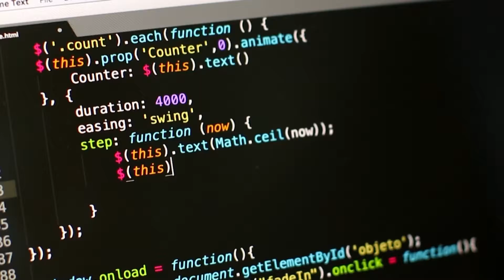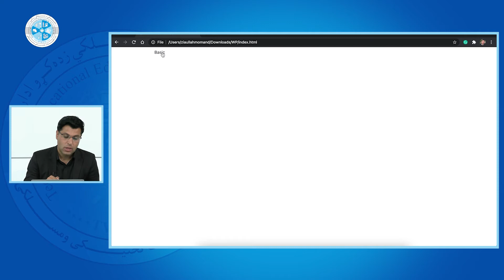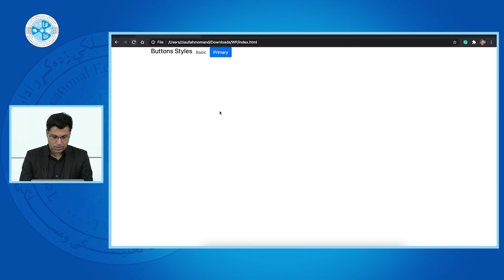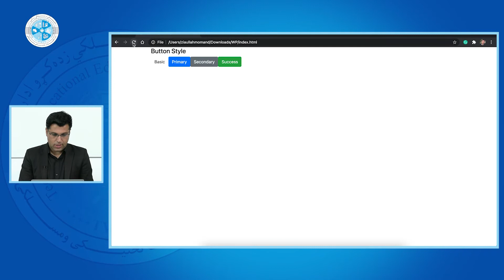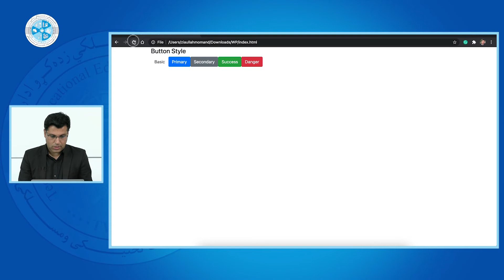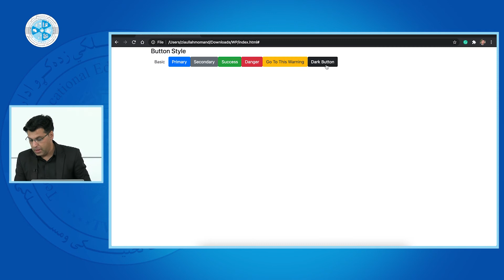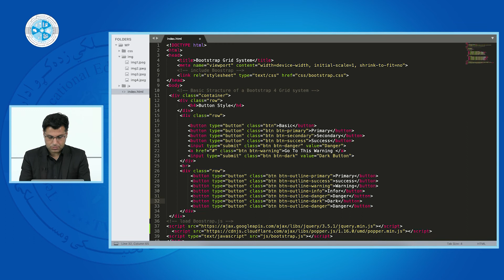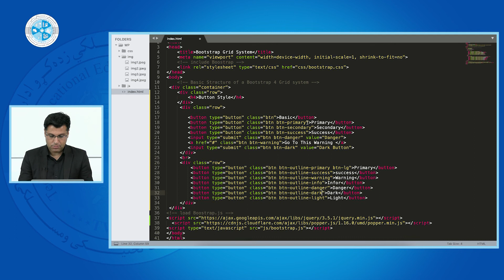Web Project – Lesson 15 | BOOTSTRAP BUTTONS – پروژه وب – درس پانزدهم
رشته: کمپیوترساینس
دیپارتمنت: وب دیزاین
صنف: چهاردهم
سمستر: دوم
مضمون: پروژه وب
موضوع: BOOTSTRAP BUTTONS
استاد: ضیاء الله مومند

Faculty: Computer Science
Department: Web Design
Class: 14th
Semester: 2nd
Subject: Web Project
Teacher: Ziaullah Momand